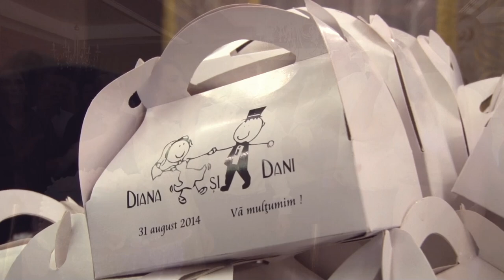Dani si Diana - Wedding Trailer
Nunta Dani si Diana - 31 august 2014 - Restaurant Select, Sibiu